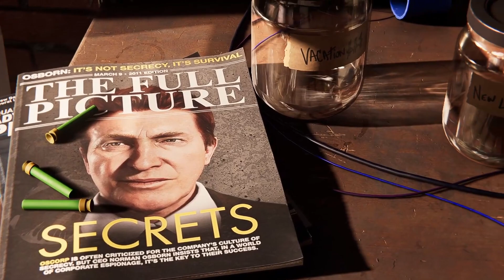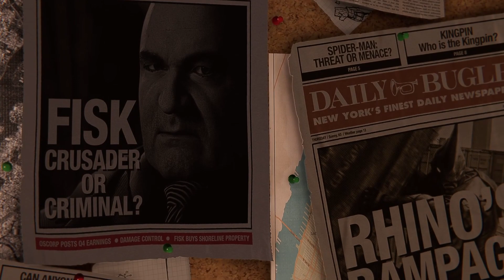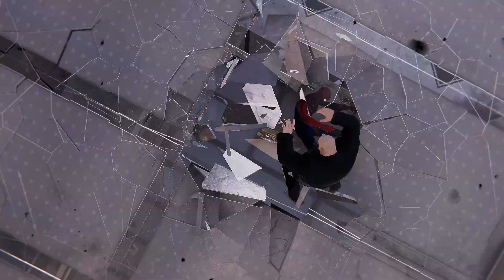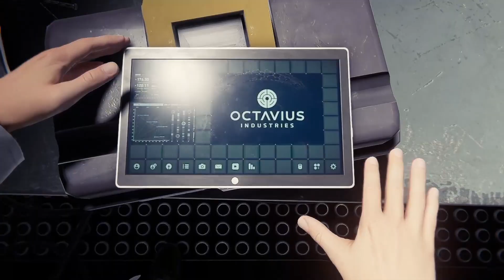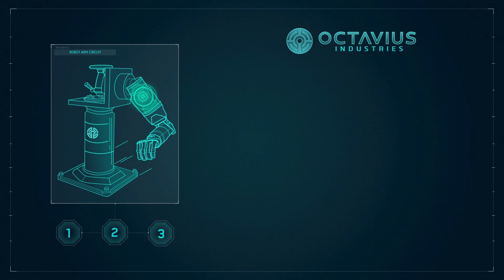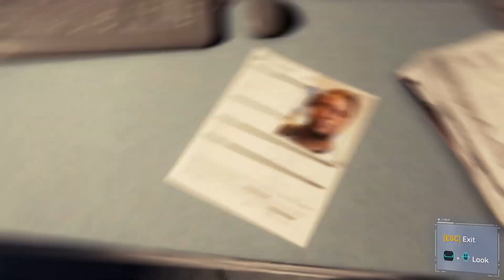Marvel's Spider-Man Remastered Spectacular Difficulty Part 1 - Just like the PlayStation classic!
Welcome to a calm playthrough of Marvel's Spider-Man Remastered!

yes i took steam's entire description fight me anyway here's links lol.